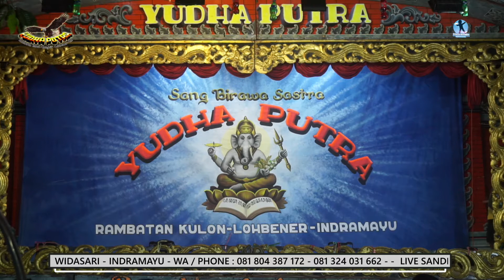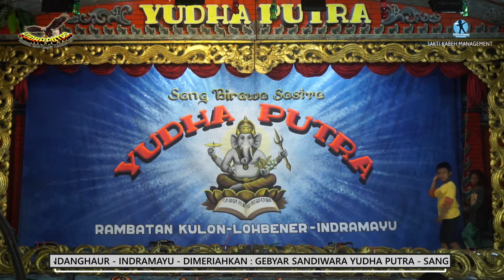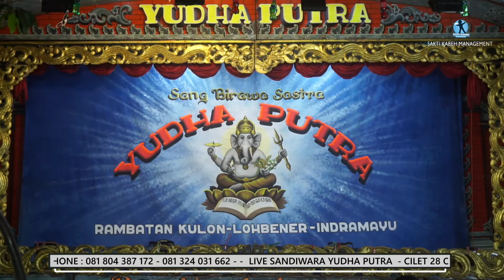SADUT NABUHE SOLOT PISAN YUDHA PUTRA CILET SHOW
SANDIWARA YUDHA PUTRA
DS. RAMBATAN KULON - BANGKIR - KEC. LOHBENER -  INDRAMAYU
PIMP. HJ. TARWINIH

SAKTI KABEH MANAGEMENT
LIVE HD VIDEO EDITING & OFFLINE EDITING
GG. PERBATASAN - DS. UJUNGARIS
KEC. WIDASARI - INDRAMAYU
YOUTUBE CHANNELS :
SAKTI KABEH - SAKTI KABEH 1 - SAKTI KABEH 2